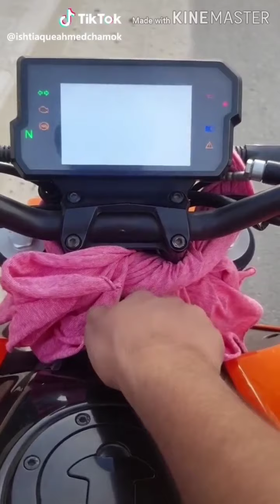ktm lovers new watsapp status|| ktm bikers likee video 2021 || ktm lovers tik tok video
ktm lovers new video || ktm lovers tik tok video 2021 || dream bike tik tok video 💥💥💥

bikers crush video

bikers love this video
do u love this video?
soport me to makes new video
for yours👼👼👼

keep support me make any video

Copyright Disclimer :video is for educational purpose only.Copyright Disclaimer Under Section 107 of the Copyright Act 1976 allowance is made for "fair use" from purposes Such as criticisn for,comment,news,reporting,teaching,for fun,creativity,scholorship,and research,Fair use a is a use permitted by copyright statute that might ofherwise be infringing non-profit,educational or personal use tips the balance in favor of fair use

hay bro i am try to grow up
saport me to make new video